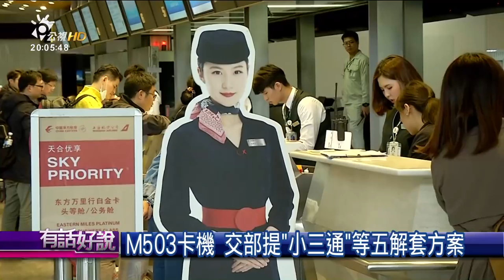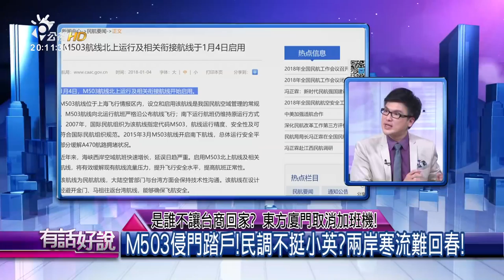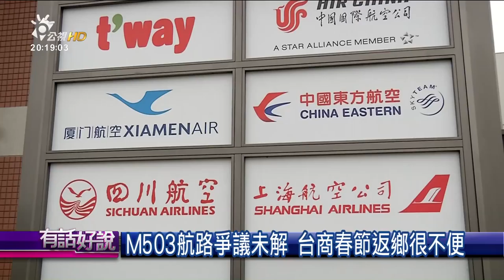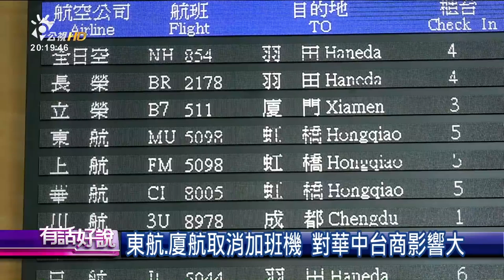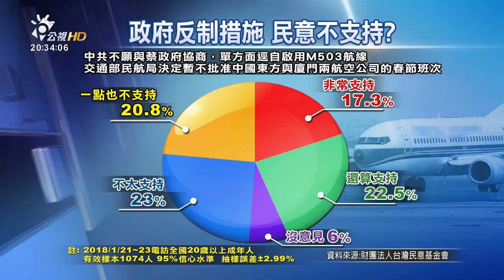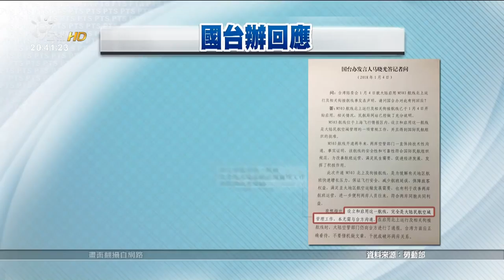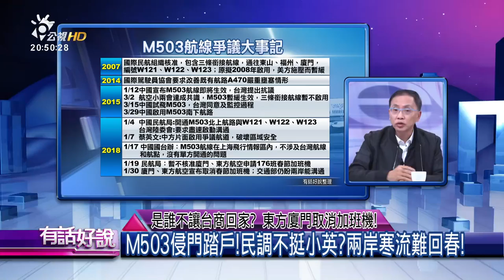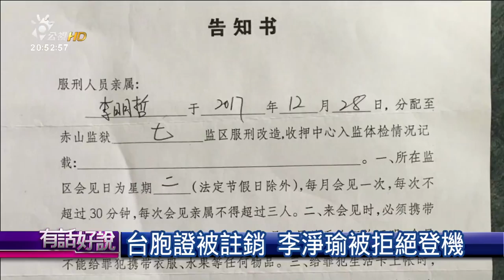是誰不讓台商回家？東方廈門取消加班機！(有話好說)